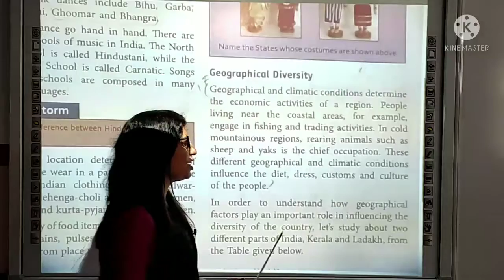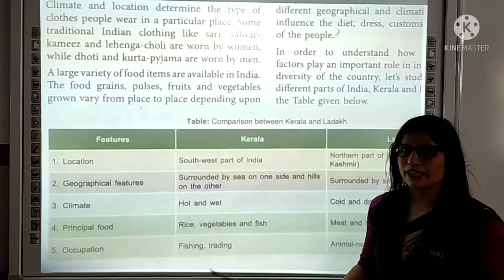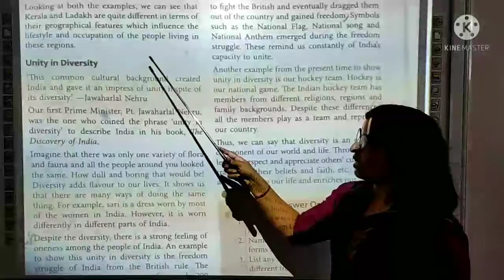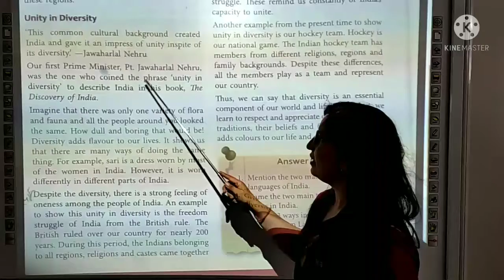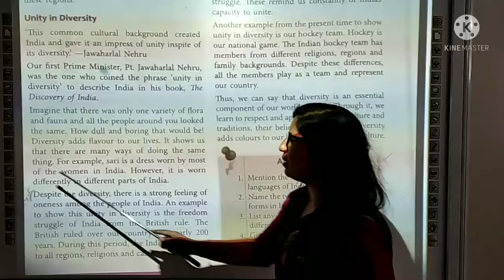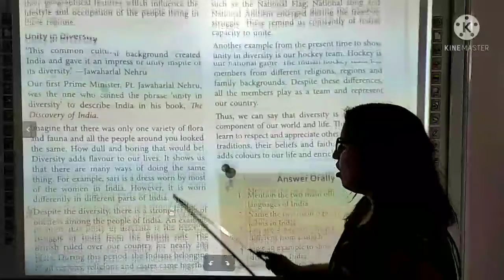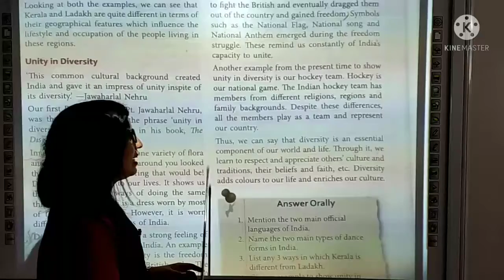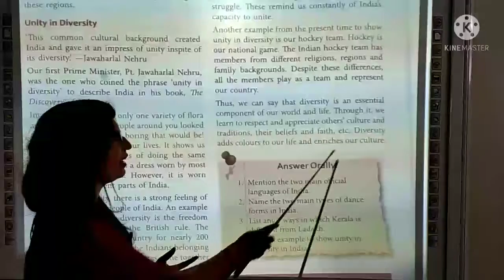PG _6th _Social Studies _Civics_ Ch - 1 _Understanding Diversity_ Part- 3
Teacher - Ms. Preeti Gupta
Class - 6th
Subject - Social Studies _Civics
Ch - 1
Understanding Diversity_ Part- 3